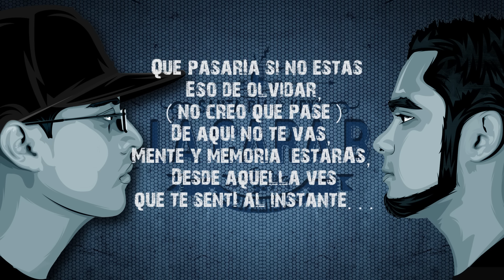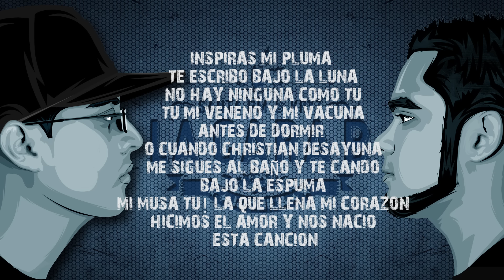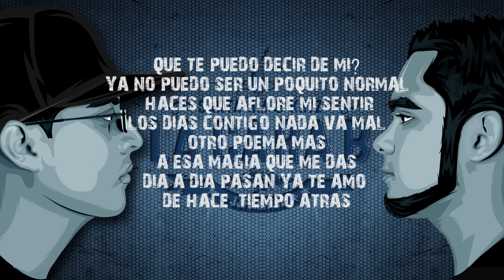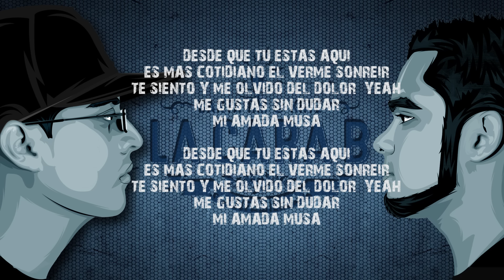"M.U.S.A." -SANTA RM & KRYZ ft T. MARTHIN MUDO) - SantaRMTV - 2014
Audio y letra del tema M.U.S.A de Santa RM junto a Kryz y Mathin Mudo. Canción del disco La Cara B de 2014.

COMPRALO YA

SANTA RM & KRYZ (FT. MARTHIN MUDO)
"M.U.S._._.A" (MUSA)
DISCO: LA CARA B
AÑO: 2014
JJ FAMILIA
BEAT: MENY MENDEZ
MEZCLA Y MASTER: MAS SABOR ESTUDIOS

Encuentra más de Santa RM:

Myspace.com/SantaRM
Youtube.com/SantaRMtv
Santa RM: